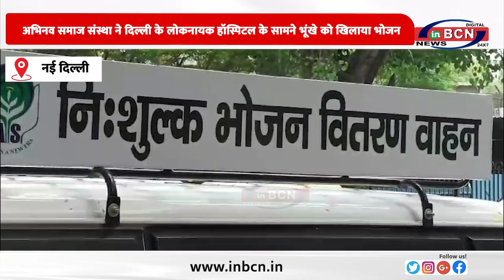अभिनव समाज संस्था ने दिल्ली के लोकनायक हॉस्पिटल के सामने भूंखे को खिलाया भोजन.......INBCN NEWS